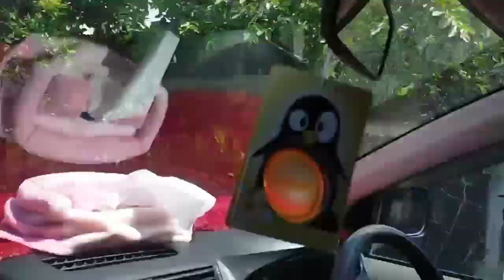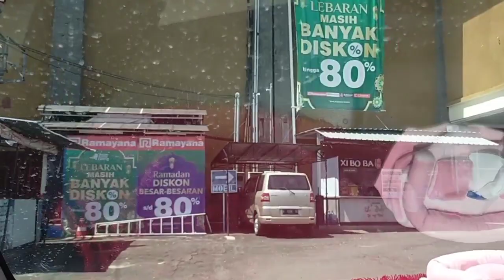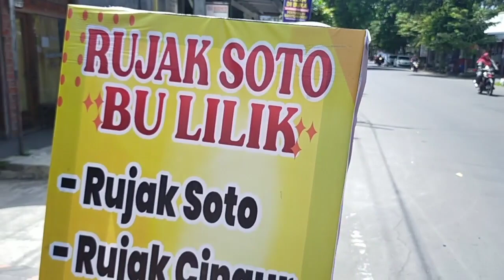Seger Parah, Rujak Soto Khas Banyuwangi yang menggoda selera || Vlog Hari Kedua di Banyuwangi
Dihari kedua ini kita vlog bersama Bocil sekaligus mengantar mereka untuk membeli barang yang mereka cari di Mall Ramayana Banyuwangi, disini si Kakak Farel rencananya mau beli sepatu khusus lari ya teman-teman, namun setelah kita cari-cari di bagian Sepatu di Mall Ramayana ini Kakak Farel tidak menemukan model yang cocok buat Kakak Farel sendiri dan akhirnya kami memutuskan untuk mencari toko sport rerdekat yang ada di Banyuwangi ya gaes. Setelah lama kita muter2 mencari toko sport terdekat, namun sayang tidak satupun yang buka, mungkin karena masi lebaran ya gaes??.
Setelah lama muter2 nyari toko dan gak satupun yang buka, akhirnya kita merasa laper dan kita putuskan untuk mencari masakan khas Banyuwangi yaitu "RUJAK SOTO" Gaes yang rasanya memang sangat menggoda selera.

Sebelumnya kami ingin ucapkan banyak terimakasih bagi teman-teman yang sudah suport channel ini, semoga lancarkan rejekinya dan dimudahkan segala urusannya. Sampai jumpa di Video-video kami selanjutnya